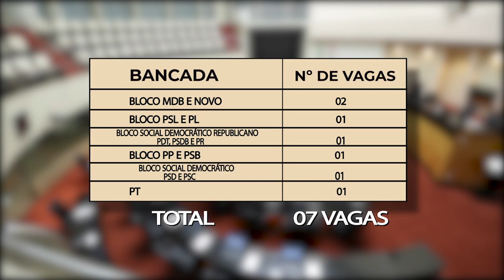É Notícia - Definido o número de vagas por bancadas e blocos nas comissões - 03/02/21